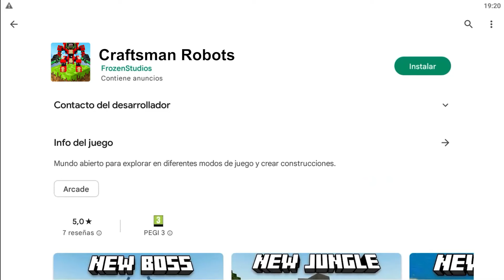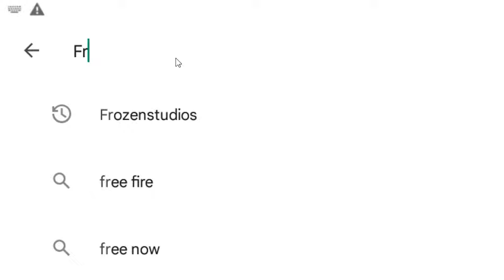Aqui no hay quien viva 489